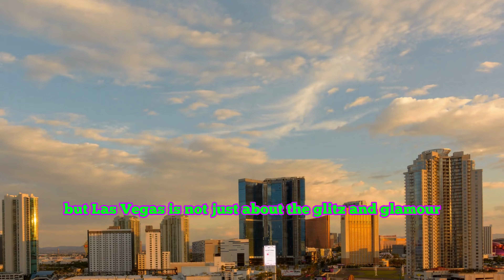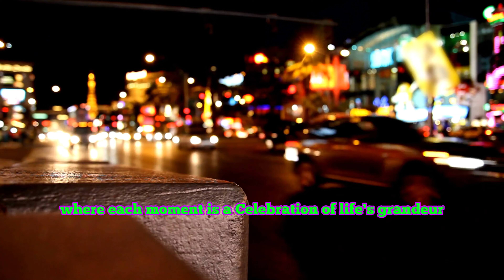LAS VEGAS - A Symphony of Lights, Dreams and Endless Nights (4K)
Discover the allure of Las Vegas, a dazzling oasis where dreams take flight amidst a vibrant symphony of glittering lights and endless nights. From the pulsating energy of the casinos to awe-inspiring shows, embark on an unforgettable journey in the heart of a city that epitomizes glamour, excitement, and boundless opportunities. Experience Las Vegas, where every moment is a spectacle and every night invites a new adventure.